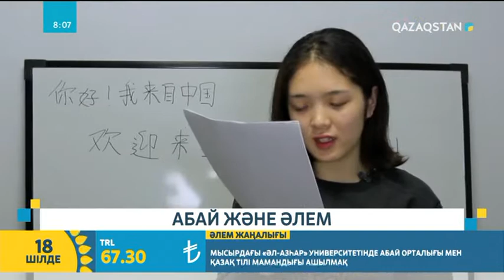Абай және әлем | Абылай Ғаділжанұлы